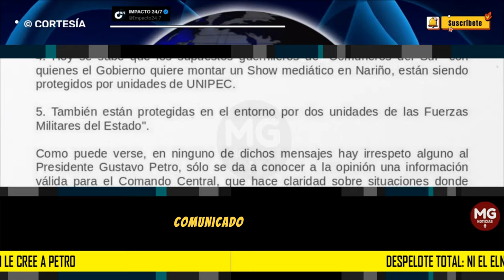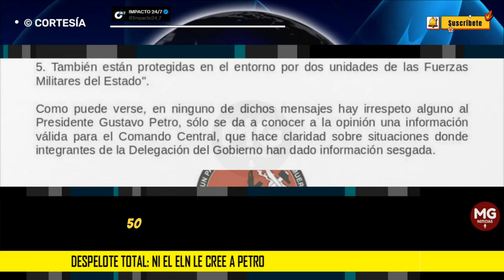DESPELOTE TOTAL 🛑 NI EL ELN LE CREE A PETRO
DESPELOTE TOTAL: NI EL ELN LE CREE A PETRO | Por medio de un comunicado, el ELN llamaron de show mediatico lo que sucede en Nariño y desconocen al frente llamado héroes del sur. ¿Si Petro engaña a criminales profesionales, qué se puede esperar de ese proceso?